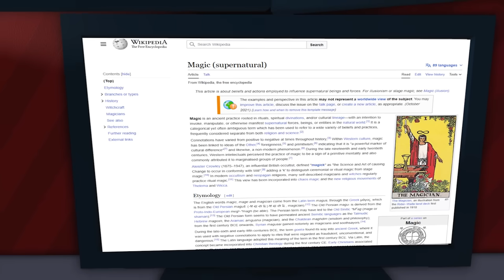Amazing Magic Roblox | Sisters against Evil, ep 2 (Roblox Animation)